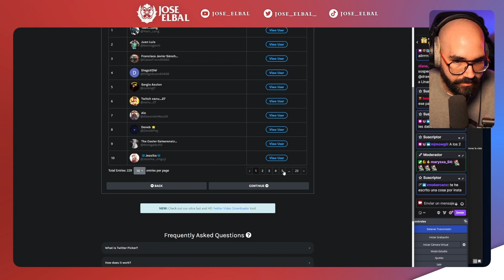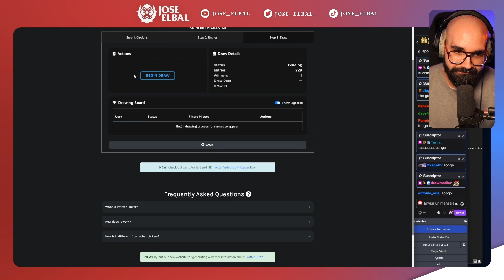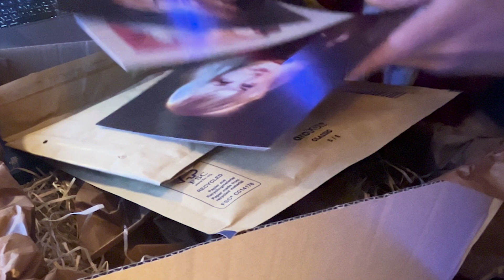Unboxing Sorteo Canal JoseElbal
Unboxing del sorteo del canal de la plataforma morada de jose_elbal! Imanes, ilustraciones y una increíble StreamDeck MK2 con caratula personalizada del canal!